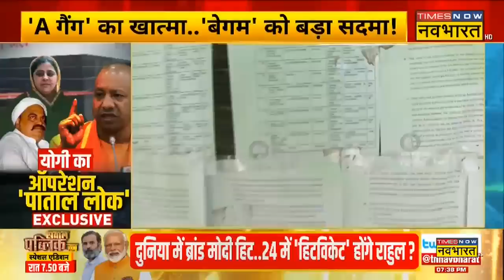Big And Bold: Atique Ahmed के काले साम्राज्य पर Yogi सरकार का एक्शन.. Shaista Parveen की बढ़ी टेंशन!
Big And Bold | Atique Gang की गॉड मदर और माफिया Atique Ahmed की फरार चल रही बीवी Shaista Parveen लगता है सदमे में आ गई है। दरअसल माफिया के काले साम्राज्य को भी योगी सरकार (Yogi Government) ने मिट्टी में मिलाने का काम शुरु कर दिया है। जिसके बाद अब कह सकते है कि शाइस्ता परवीन बरबाद होने की कगार पर है।